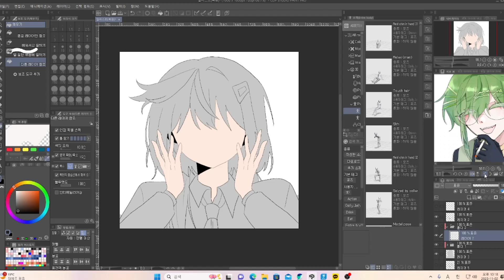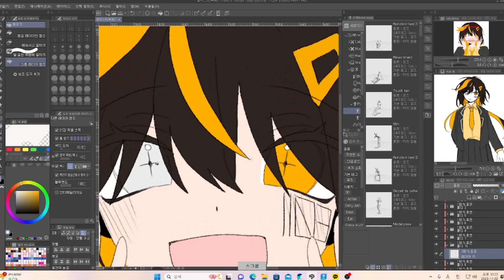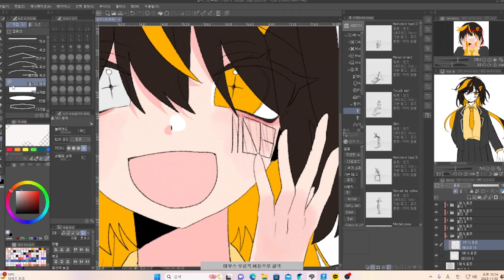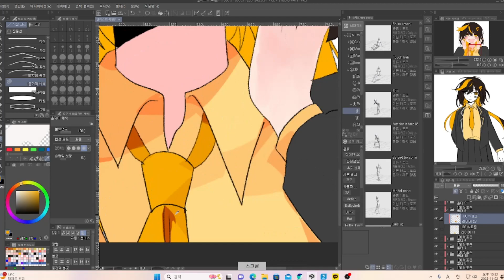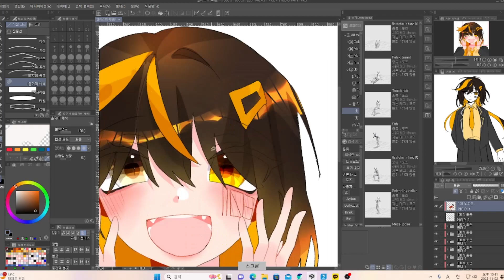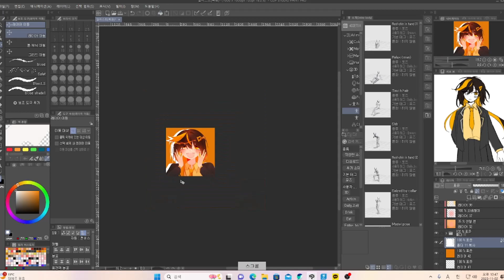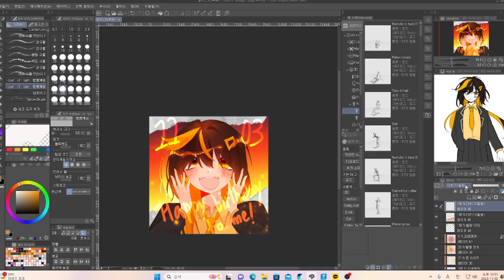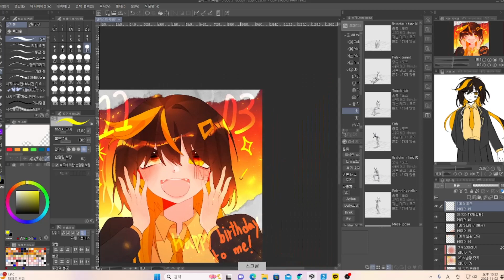[ speed painting ] 생일 자축 스피드페인팅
추후 수정2